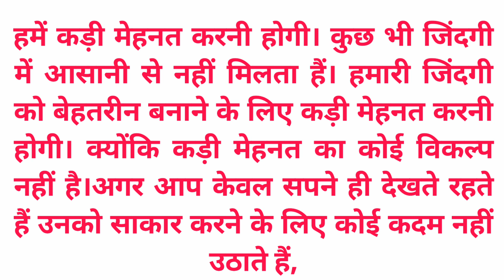भयानक सपना/ amazing dream/ moral story/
Hindi story
moral Hindi story
Hindi kahani
sarvesh official
bhayanak Sapna